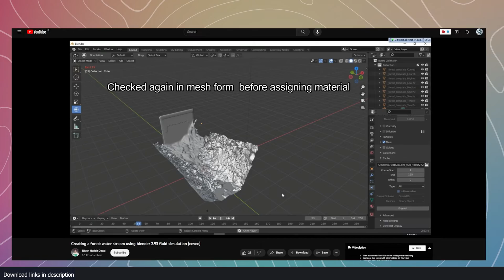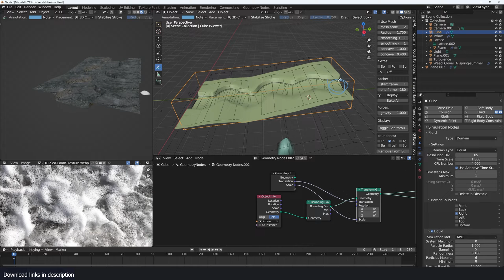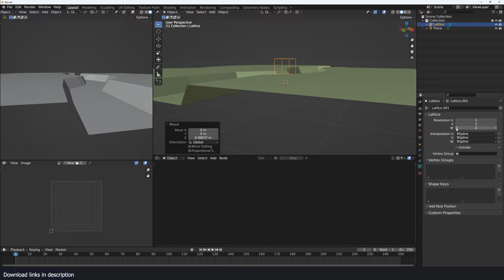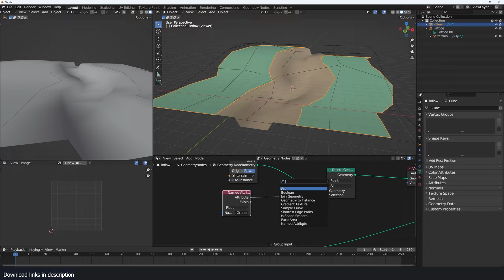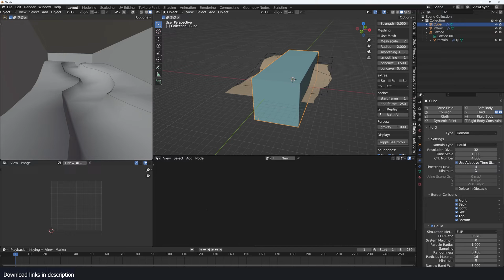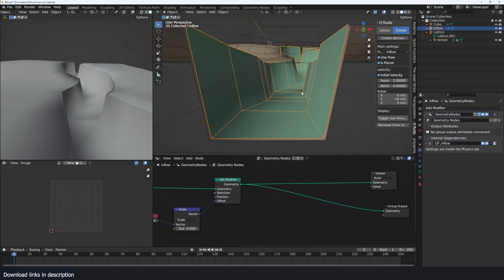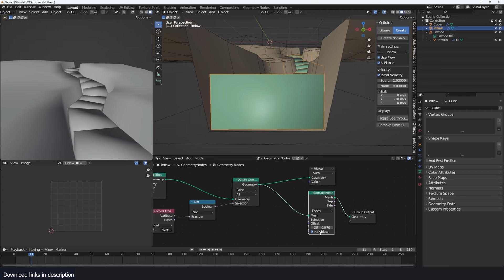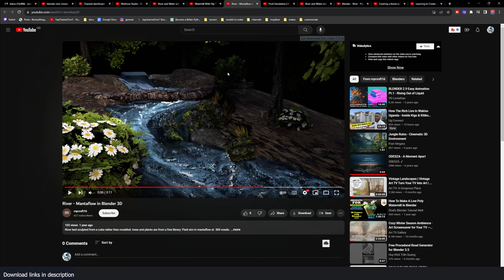Avoid this when making fluid simulations in blender